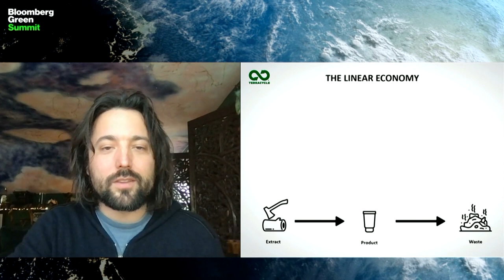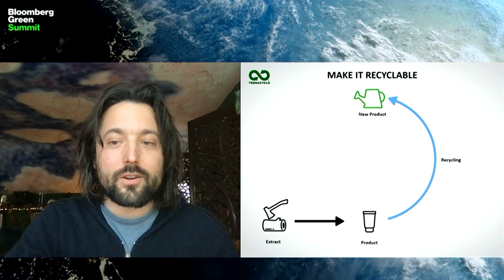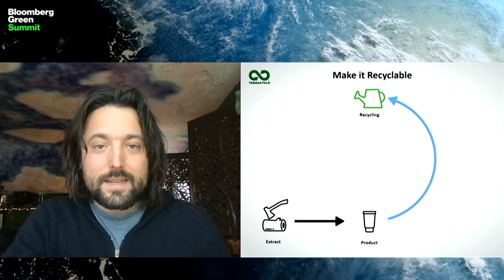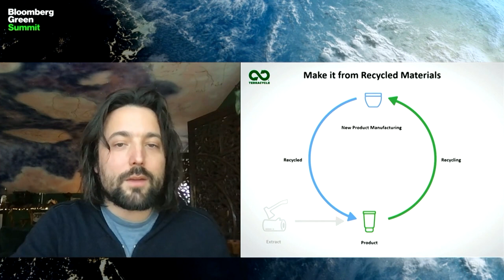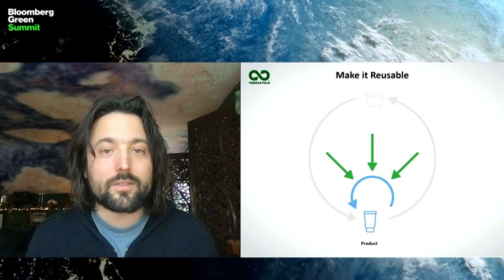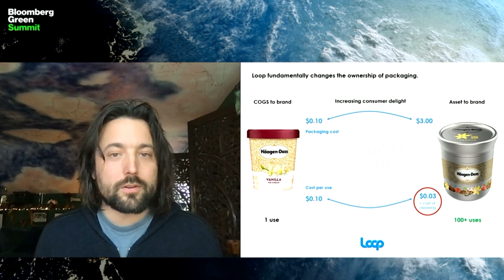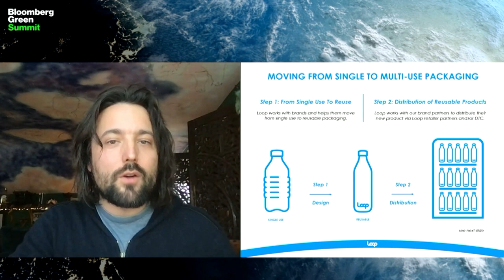TerraCycle CEO on Circular Economy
Apr.26 -- Tom Szaky, CEO of Terracycle shares how they are working to reduce waste and single use plastics at the Bloomberg Green Summit.